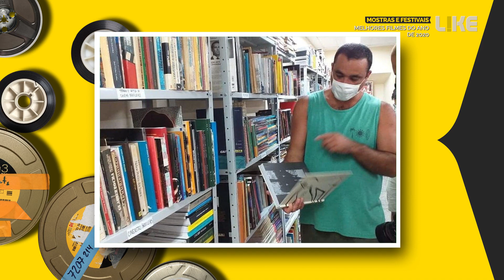Melhores Filmes de 2020 ACCRJ Canal Like